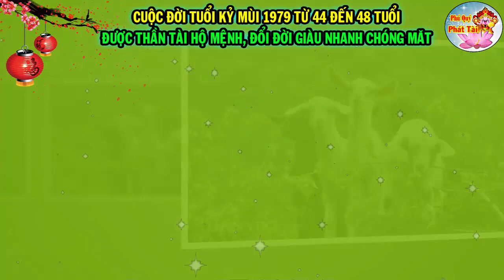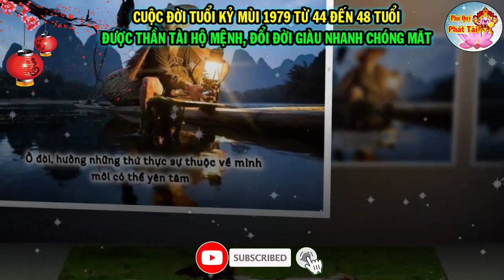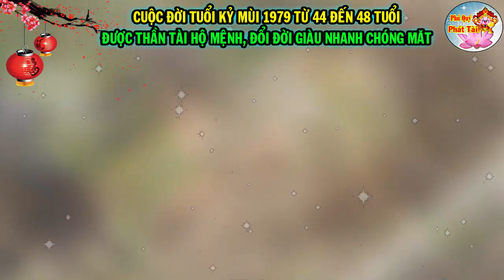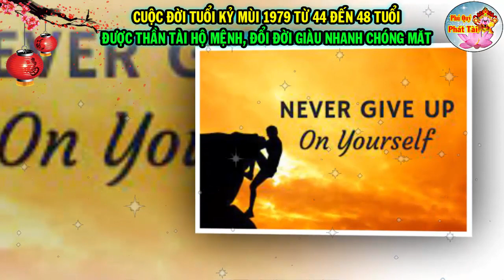Cuộc Đời Tuổi Kỷ Mùi 1979 Từ 44 Đến 48 Tuổi Bề Trên Ban Lộc ĐỔI ĐỜI Giàu Như Vũ Bão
Cuộc Đời Tuổi Kỷ Mùi 1979 Từ 44 Đến 48 Tuổi Bề Trên Ban Lộc ĐỔI ĐỜI Giàu Như Vũ Bão. kính thưa quý vị hôm nay phú quý phát tài xin gửi tới quý vị phần luận giải chi tiết nhất và chính xác nhất về cuộc đời tuổi kỷ mùi trong 5 năm tới xin mời quý vị cùng đón xem.
Chào Mừng Quý Vị Anh Chị Và Các Bạn Đã Đến Với Kênh Phú Quý Phát Tài.
Lời Đầu Tiên Xin Gửi Lời Chúc Sức Khoẻ, Hạnh Phúc, Bình An, May Mắn Và An Lạc Tới Toàn Thể Quý Vị Anh Chị Và Các Bạn.
Kính Thưa Quý Vị Kênh Phú Qúy Phát Tài là kênh chuyên về tử vi, tướng số, phong thuỷ, tâm linh của 12 con giáp.
 cụ thể hơn, tử vi ngày, tử vi tuần, tử vi tháng, tử vi năm, tử vi trọn đời cho 12 con giáp.
qua đó Phú Quý Phát Tài Mong Muốn quý vị và các bạn có thể nắm bắt được vận may làm giàu, đổi đời đại gia,cuộc sống viên mãn hạnh phúc hơn.cũng như có thể phòng tránh được vận hạn xui xẻo để không phải lâm vào cảnh vỡ nợ trắng tay tán gia bại sản
 Kênh Phú Quý Phát Tài còn chia sẻ về triết lý cuộc sống, làm giàu, may mắn, trúng số, phong thủy, vật phẩm may mắn, đồ phong thủy, vật phẩm phong thủy tại gia...

Quý Vị Khán Thính Giả Yêu Mến Kênh Phú Quý Phát Tài Thì Xin Hãy Đăng Kí Miễn Phí Kênh Và Nhấn Vào Biểu Tượng Chuông Để Ủng Hộ Cho Ban Biên Tập Chương Trình. Nếu Video Hay Và Ý Nghĩa Quý Vị Hãy Chia Sẻ Tới Bạn Bè Và Người Thân Để Cùng Chiêm Nghiệm Quý Vị Nhé.

🔰Xin cám ơn các bạn đã bỏ thời gian quý báu xem video
© Tất cả video trên kênh Phú Quý Phát Tài này đều thuộc sở hữu của tôi, cấm mọi hành động sao chép, reup nếu không sẽ phải chịu hoàn toàn trách nhiệm...